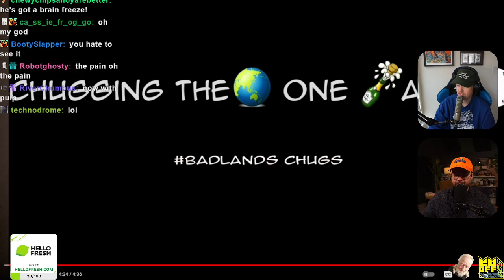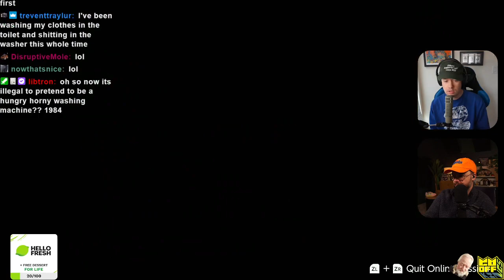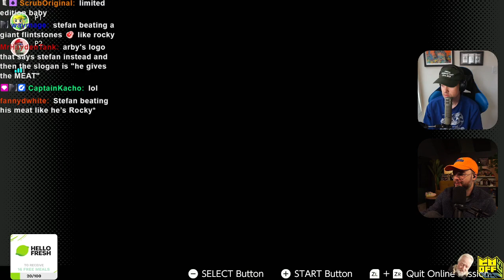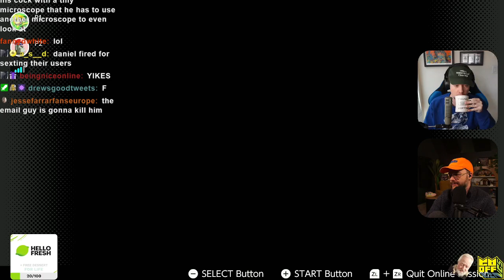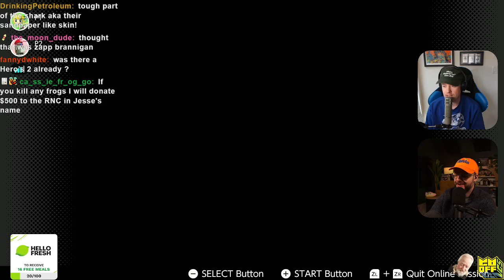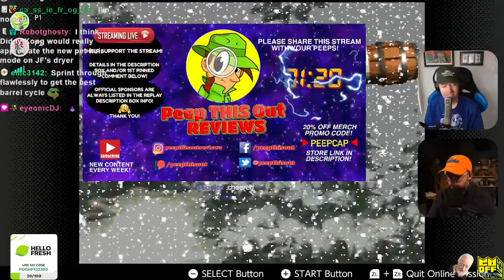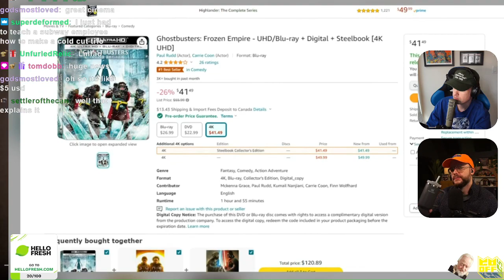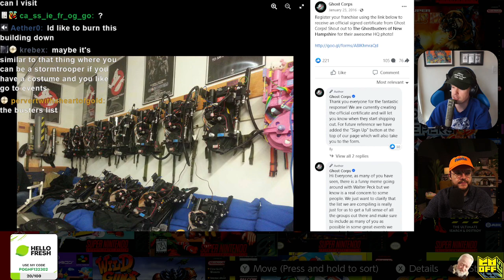donkey kong: the banana continutes... !JFHost HelloFreshPartner !HelloFresh